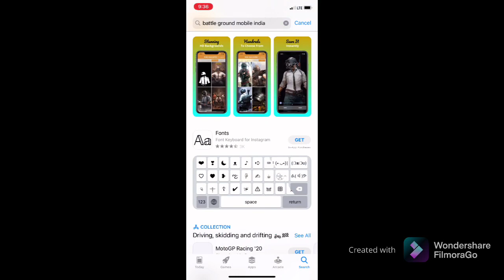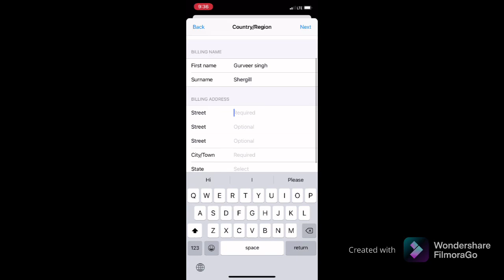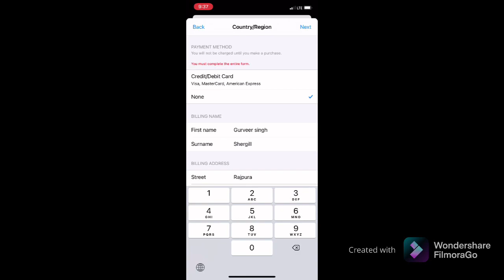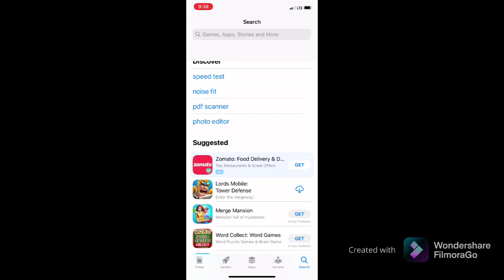How to download BGMI in an iPhone